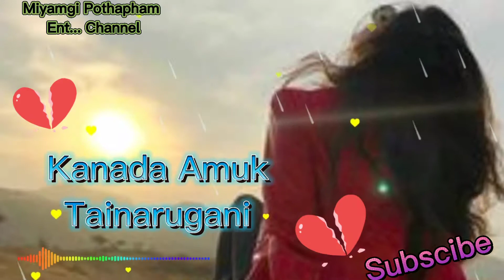Mamingtagi // Sad Lyrics Song // Pusparani // 2021